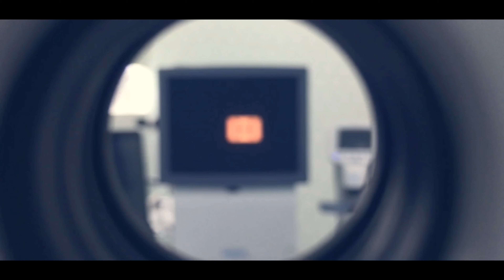WHAT IS EYE FLOATERS (MUSCAE VOLITANTES)? |ItsAllAboutOPTOMETRY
- What is MUSCAE VOLITANTES?EYE FLOATERS?

Videographer - JZ Culajara
Editor - JZ Culajara
Director - JZ Culajara

Apps used:
Kinemaster
GoPro